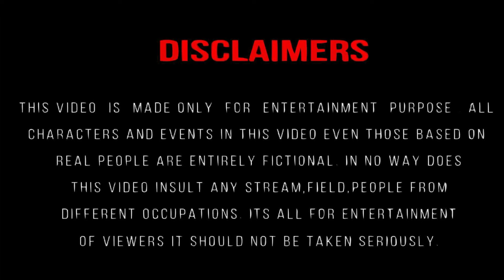LEO animation | Movie vs Reality 2d animation | Thalapathy Vijay | Funny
leo
leo animation
movie vs reality 2d animation
leo movie vs reality
thalapathy vijay
funny
leo 2d animation
leo movie
leo animation
leo funny videos
leo funny
leo funny cartoon
leo funny troll
movie vs reality animation
movie vs reality pushpa
movie vs reality comedy
movie vs reality cartoon
movie vs reality bahubali
movie vs reality rrr
movie vs reality funny videos
movie vs reality in telugu
movie vs reality in tamil
funny video